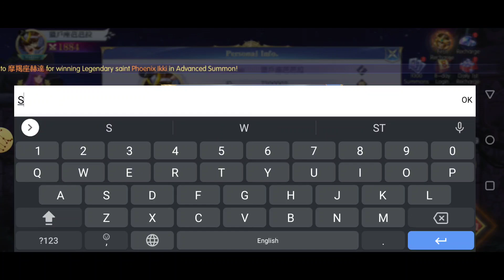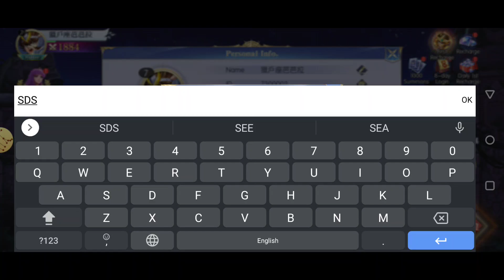🔥 Saint Seiya: Legend of Sanctuary Codes | Saint Seiya: Legend of Sanctuary Gift Codes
Enjoy Watching Saint Seiya: Legend of Sanctuary Gameplay.

Redeem Process:
Step 1: In game, tap the Avatar icon on the top left of game screen.
Step 2: In new window, tap on the Redeem button.
Step 3: Enter the codes provided in the text area.
Step 4: Tap on the Confirm button and that's all.